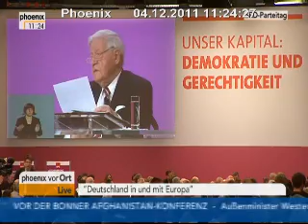Rede von Alt-Bundeskanzler Helmut Schmidt auf dem SPD-Parteitag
Rede von Alt-Bundeskanzler Helmut Schmidt auf dem SPD-Parteitag vom 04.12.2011 in Berlin.